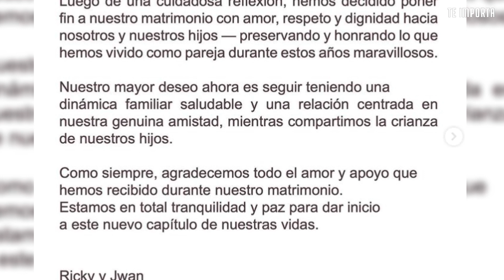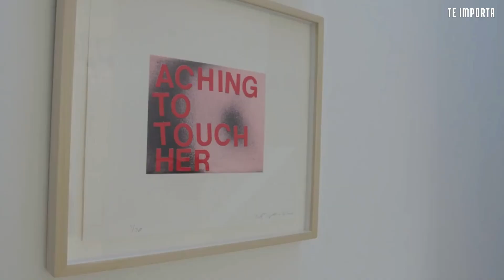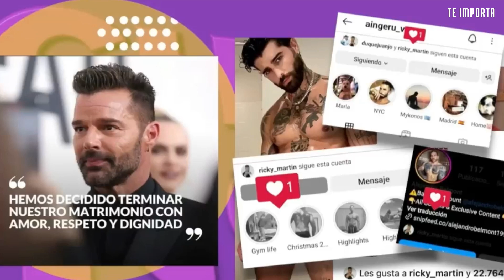Ricky Martin y Jwan Yosef: la VERDADERA RAZÓN de su repentina ruptura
“Yo dije: ¡Se acabó, hasta aquí hemos llegado”, Ricky Martin cuenta toda la verdad sobre su fogoso amor con Jwan Yosef, que comenzó con un flechazo artístico, y tras 6 años de matrimonio y dos hijos en común, ha llegado a su fin por razones que nadie esperaba. Ahora la expareja, con 13 años de diferencia, toma caminos diferentes. Y muchos se preguntan sobre la estabilidad emocional de los pequeños Lucia y Renn, de 4 y 3 años.